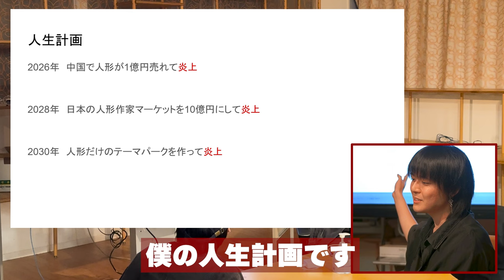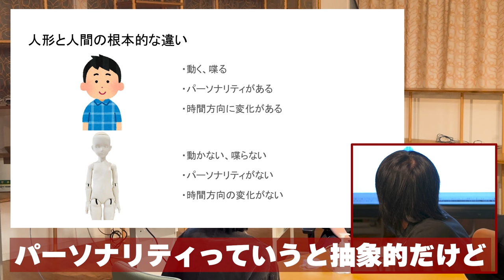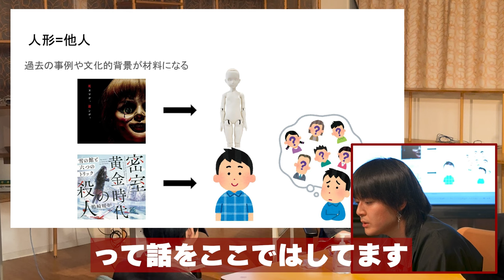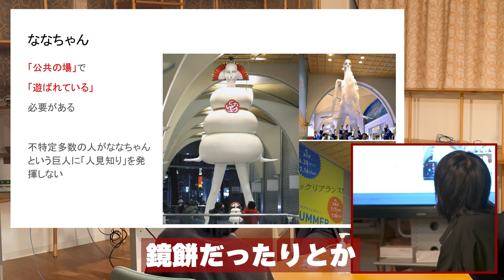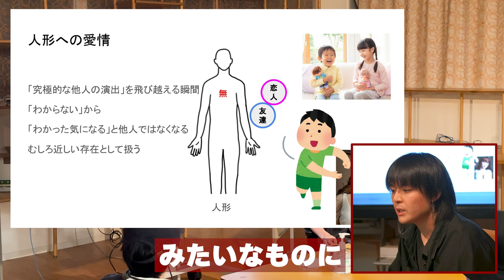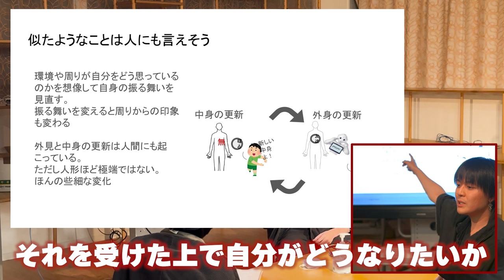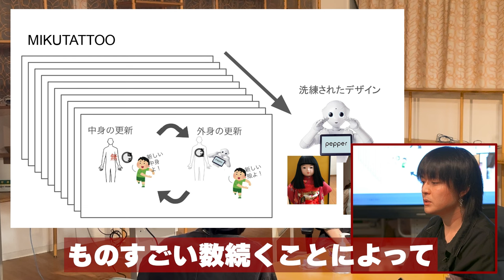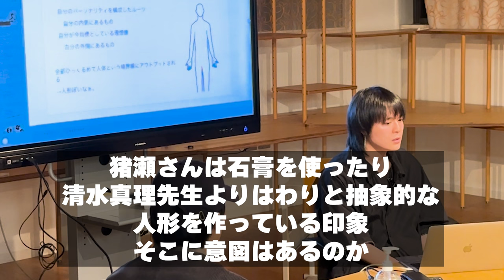人形という世界 ライトニングトーク [Eng Sub]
おすおら人形作家。
今まで全然作家らしい話をしてこなかったなぁと思うので今回は珍しく真面目な話をしてみました。どうだった？頭良さそうだったでしょ。
とまあこんな感じでこれから作家らしい真面目な部分をもっと見せていきたいなと思っていたりするのでよろしく。
もっと人形を好きになってもらえるように頑張るよ！

筑波大学情報メディア創成学類の作品展 『mAstival 2024』

目次
0:00 OP
0:03 この動画について
0:52 はじまりはじまり〜
1:27 将来の夢
3:43 人形の一般イメージ
4:27 人形と人間の違い
5:44 他人と恐怖
7:02 人形=怖いで終わらないで
8:05 面白いアプローチ
10:44 僕の作品紹介
10:46 「love-dle」について
11:16 ネタ作品
11:36 人形との関係、可能性
12:33 人形の本質
13:05 「Soluble Self」について
14:12 作品作りを経て行き着いた
15:28 人間も…？
16:34 YouTubeと作家活動
17:05 「MIKUTATOO」について
19:49 質問タイム
19:51 好きな人形は？
20:11 人形に向き合ったのはいつから？
20:36 他の人形作家と作風が違うのはなぜ？
21:36 ED

その他SNSもぜひ見てね。よくXで息してるよ

仕事の連絡はスタッフアカウントのDMまでお願いします。

ほしい物リスト
良かったら買ってあげて、基本制作とか撮影に使いたいものが入ってるよ